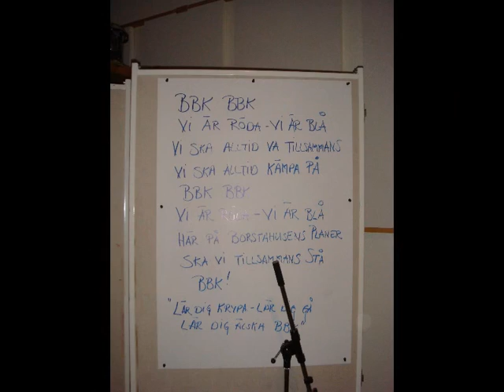BBK BBK Vi Är röda Vi Är Blå - Prebens Pågar and Hampus Nilsson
BBK BBK Vi Är röda Vi Är Blå - är fotbollsklubben Borstahusens BK  officiella låt. Den skrevs och spelades in 2009 och är utgiven av Melody Records. Denna film är sammansatt av Rolf Josefsohn.
Skivan finns på digital distribution worldwide.